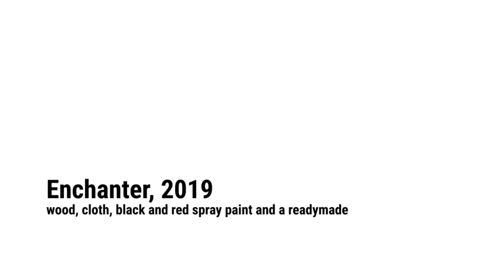Enchanter, 2019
wood, cloth, black and red spray paint and a readymade

Ilija Prokopiev's “Metaphors” is an exhibition of a procedural nature that will take place in the following two weeks. The closing of the exhibition, or September 28, also marks the end of the exhibition installation process.
The author, in the role of curator of the exhibition, treats the exhibition as a process through which it is gradually shaped. The whole set-up takes on the character of an event that is open to the public, where there is no certain plan of setting. The exhibition is composed of his works created in the past period, various objects and constructions, which, in the context of the exhibition, he defines as metaphors.
With this exhibition Prokopiev develops the views of his own practice as moving, fragmentary and inconsistent, underlying that the practice of art in cultural peripheries or in societies with poor cultural infrastructure is catalyzed by personal experience.